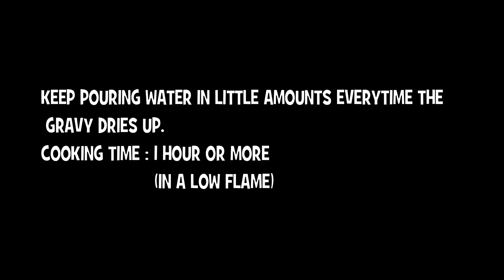DOBOK JUL (MUTTON MASALA CURRY)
Hello everyone!

In this video I have shown how to make a delicious mutton masala curry.